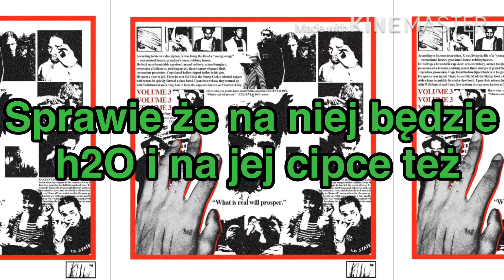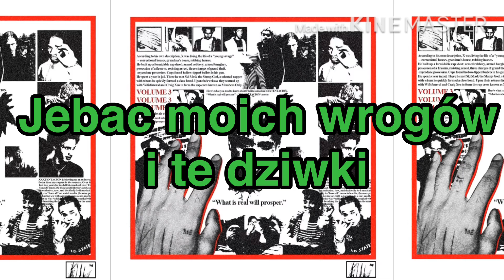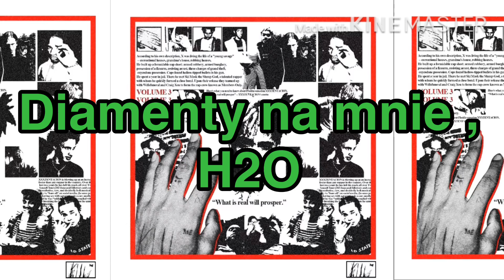XXXTENTACION & SKI MASK THE SLUMP GOD - H2O Prod.Khaed [ Tłumaczenie PL ]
Siema z tej strony N3RV0 i dzisiaj pokaże wam tłumaczenie piosenki H2O od XXXTENTACION’A oraz od Ski Mask the Slump god’a.
Rest In Peace X
Rest In Peace Khaed (producent tej piosenki)
Jak zawsze polecam dać like i suba a jeżeli napiszesz komentarz do przypnę ci serduszko .
A wiec zapraszam do oglądania.